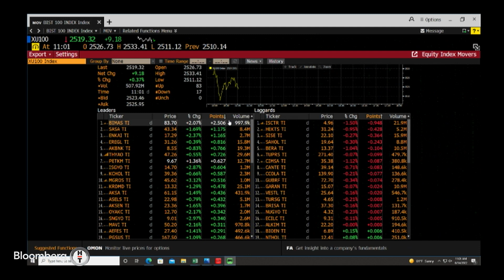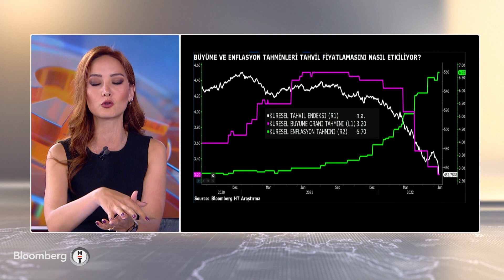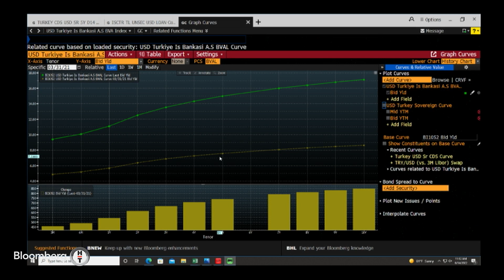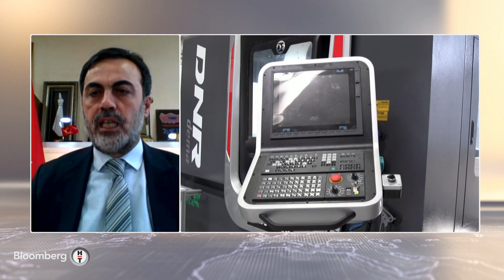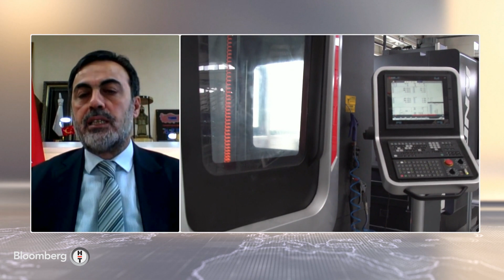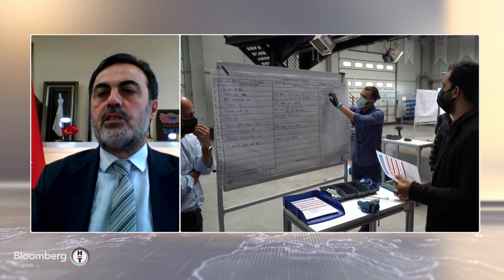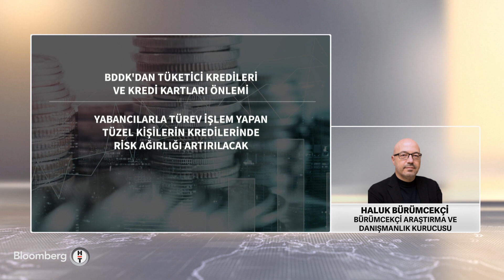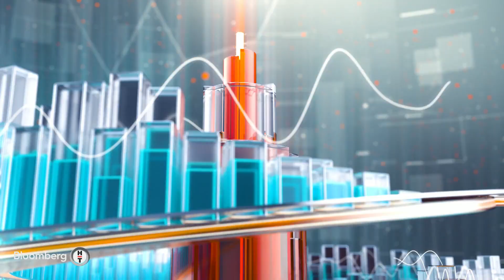Büyüme ve enflasyon tahminleri tahvil fiyatlamasını nasıl etkiliyor? | Fokus - 14.06.2022